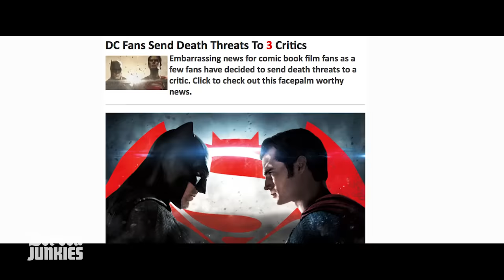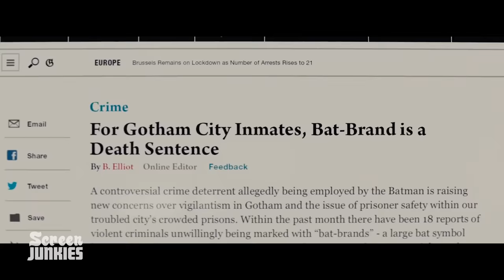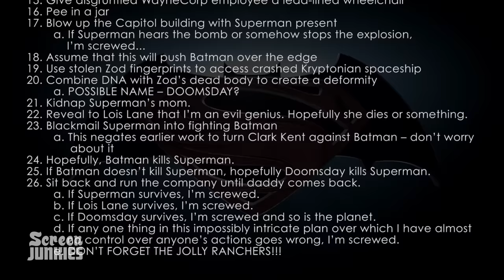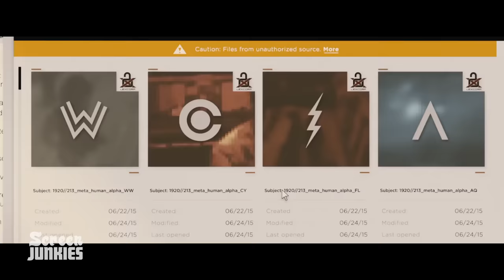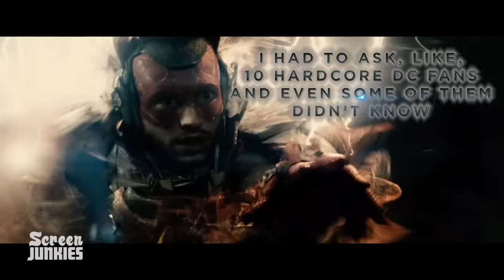Honest Trailers - Batman v Superman: Dawn of Justice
Wish this trailer was even longer? Check out the even more honest Ultimate Edition!

Strap in for the superhero film that was so highly anticipated it could never have lived up to all our expectations and instead turned into a badass Batman movie trapped inside a mediocre attempt at a Man of Steel sequel- Batman v Superman: Dawn of Justice!

Written by Spencer Gilbert, Dan Murrell, Joe Starr, Andy Signore, Max Landis & Brett Weiner
Edited by Dan Murrell, TJ Nordaker, & Anthony Falleroni